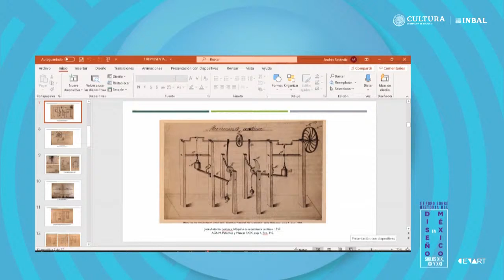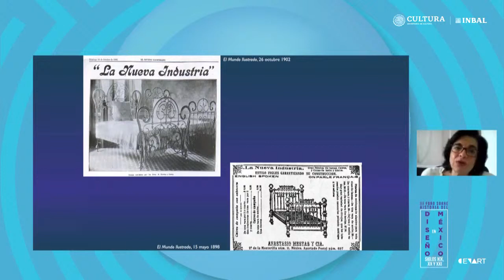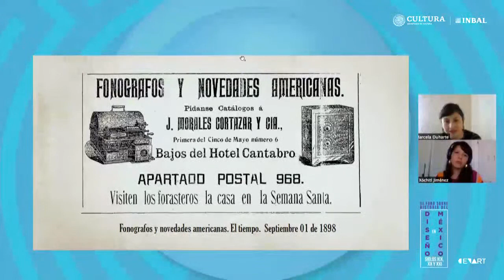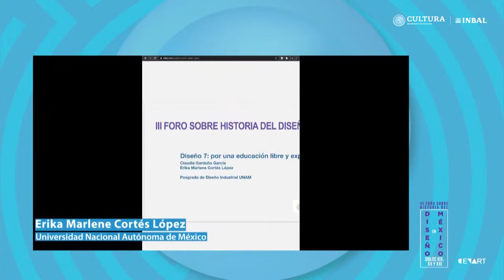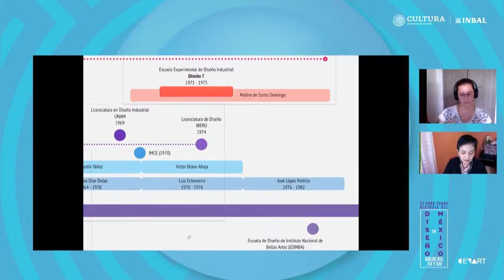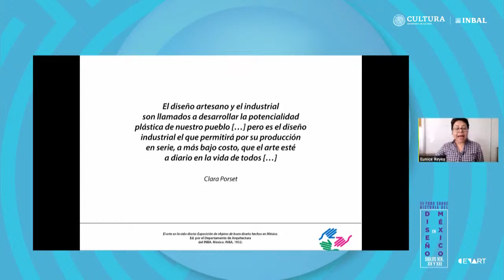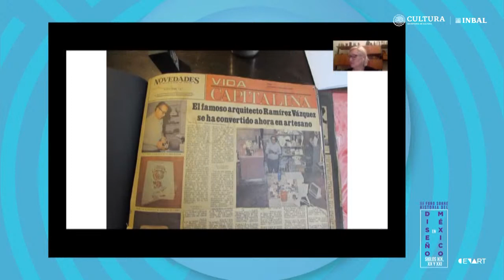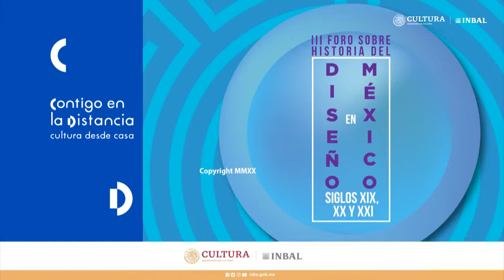Inauguración, Presentación, Mesa 1, Mesa 2 | III Foro Historia del diseño en México